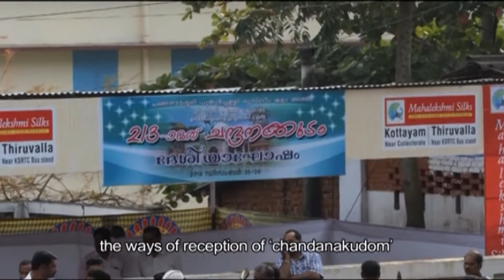CHANDANAKKUDAM | ചന്ദനക്കുടം | ഒരു നാടിന്റെ ആഘോഷം